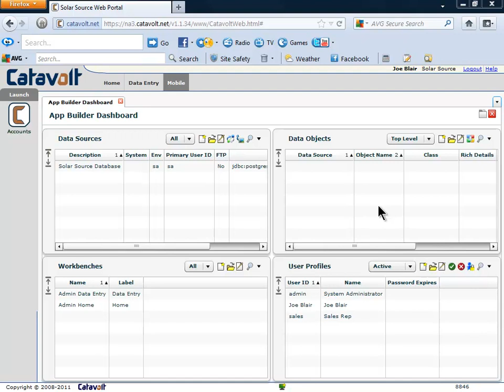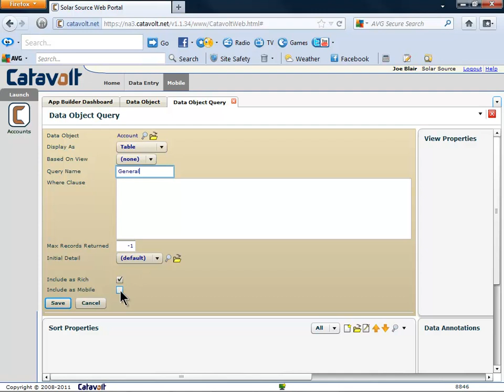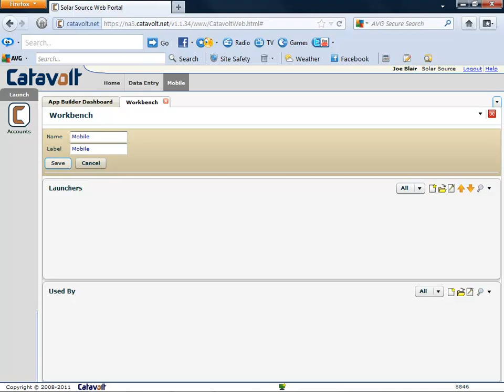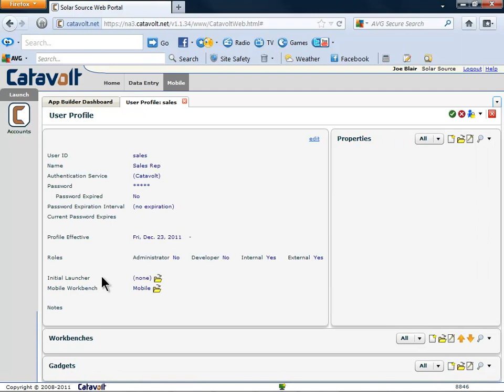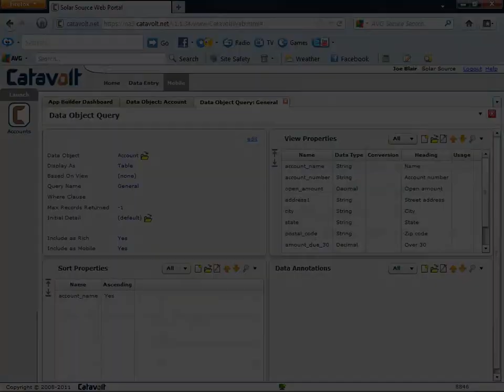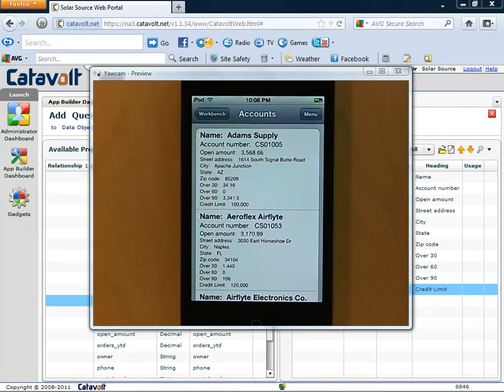Catavolt Extender - Create Account Object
Create a mobile app from a database table using Catavolt Extender